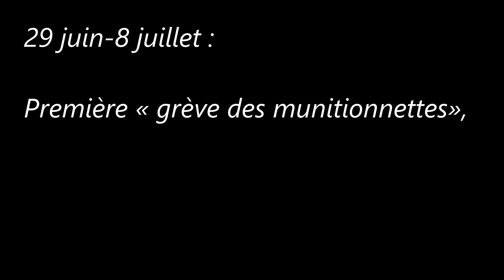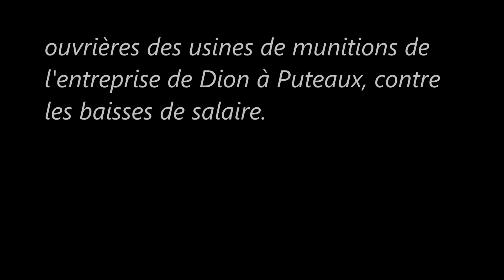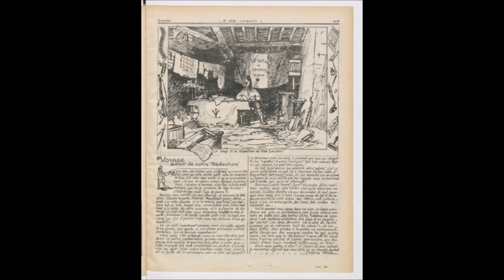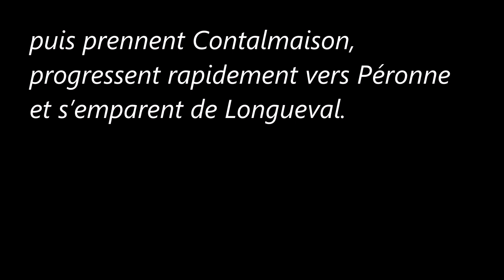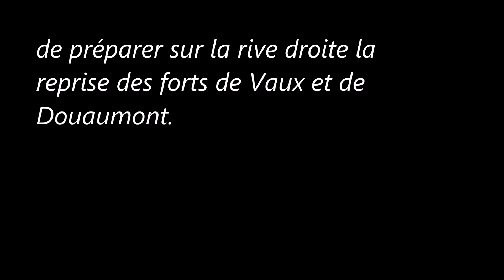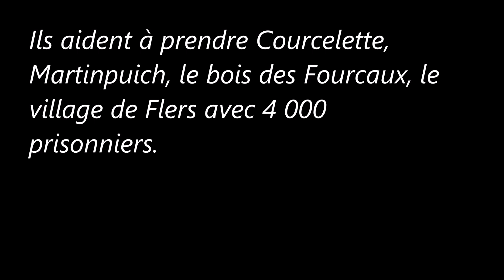La 3e République (Juillet/Septembre 1916) : Raymond Poincaré